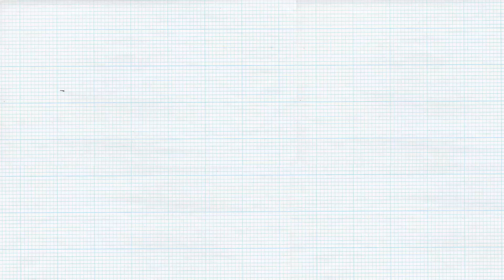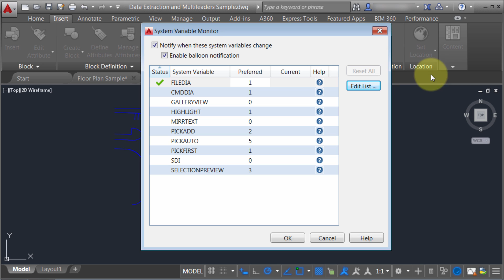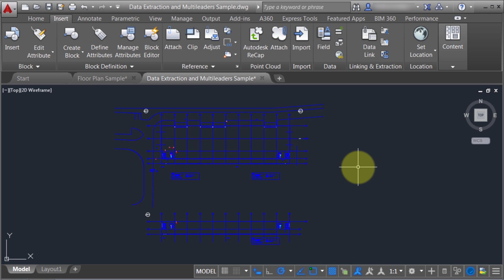AutoCAD 2016 Review - System Variable Monitor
AutoCAD has hundreds of system variables, many that are managed through dialogs, but still plenty that are managed from the commandline. One of the 2016 highlights, at least for CAD Managers, is the new System Variable Monitor. With this new feature you define a system variable standard. When the settings change from the standard you are notified. Using the dialog you can adjust the variable settings individually or use the Reset All option to reset all settings back to default.